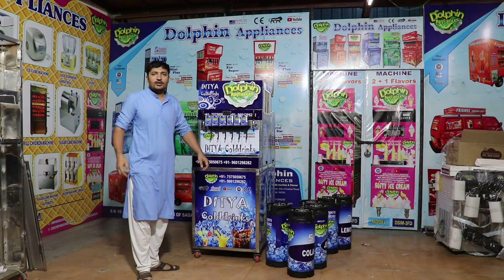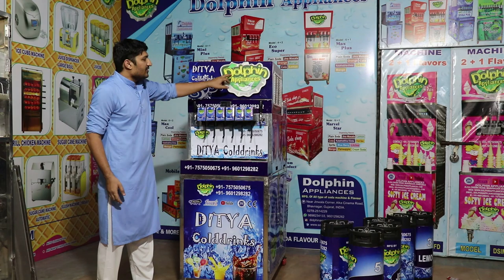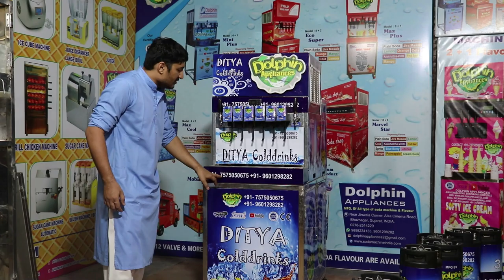Soda Machine Quality Details With Project Details | सोडा बिज़नेस की प्रॉफिट जानकारी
HELLO FRIENDS

THIS IS DOLPHIN BRAND 6+2 MODEL SDOA MACHINE, FULLY AUTOMATIC SODA MACHINE 2019 MODEL SODA MACHINE ...

DOLPHIN SODA MACHINE IS TOP QUALITY PLUS ADVANCE FUNCTION SODA MACHINE  ...

DOLPHIN APPLIANCES
ALKA CINEMA ROAD,
BHAVNAGAR-364001, GUJARAT